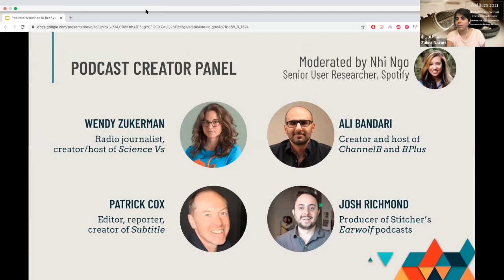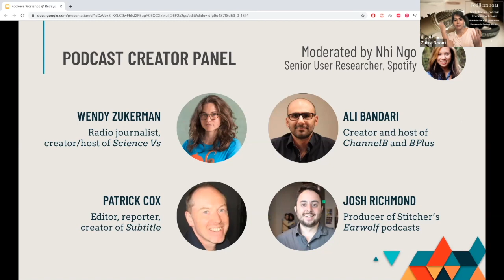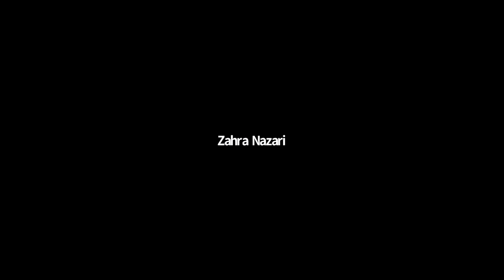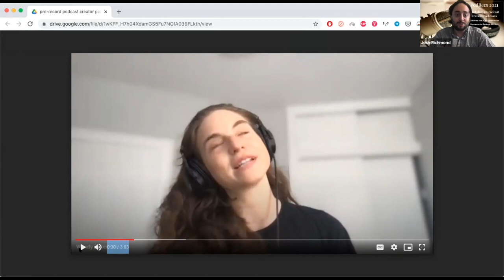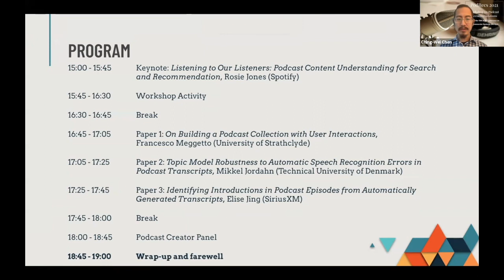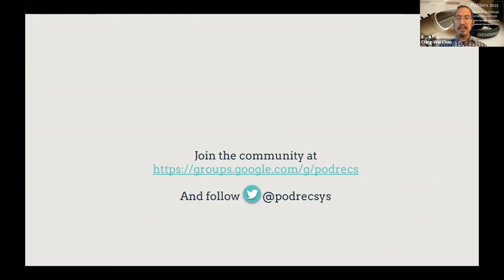[PodRecs 2021] Podcast Creator Panel - Ali Bandari, Josh Richmond, Wendy Zukerman and Patrick Cox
PodRecs 2021: Workshop on Podcast Recommendation
Part of ACM RecSys 2021
Podcast Creator Panel featuring Ali Bandari (ChannelB, BPlus), Josh Richmond (Stitcher, Earwolf), Wendy Zukerman (Science Vs) and Patrick Cox (Subtitle)
Moderated by Nhi Ngo